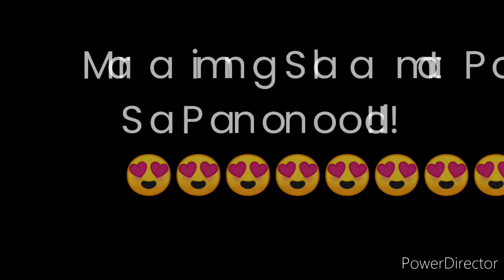STL NUEVA ECIJA 1st DRAW RESULT OCTOBER 16, 2021